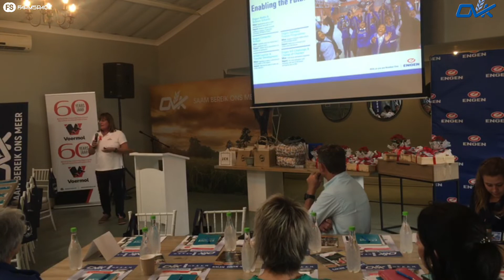Magda, 'n Chemiese Ingenieur van Engen, praat oor die oplossing wat hulle vir jou boerdery kan bied.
Magda, 'n Chemiese Ingenieur van Engen SA, praat oor die oplossings wat hulle vir jou boerdery kan bied by die OVK Vroueboeredag 2022.